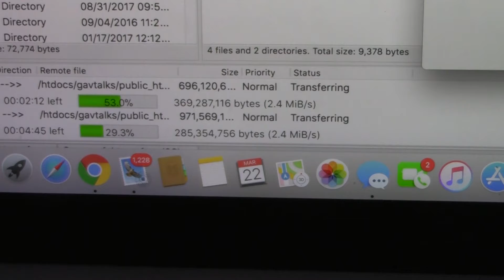LETS TALK ABOUT MONETIZATION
Talking about YouTube's newish policies